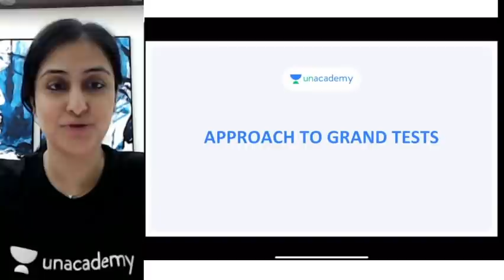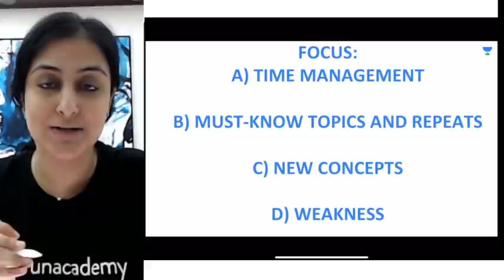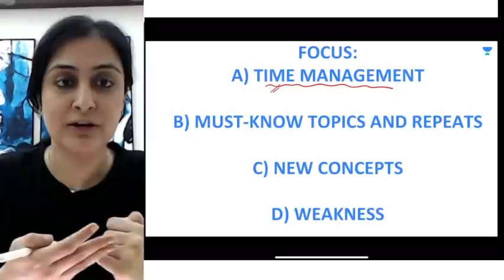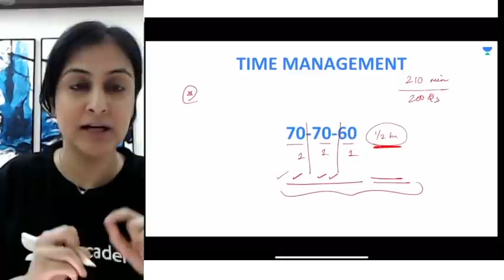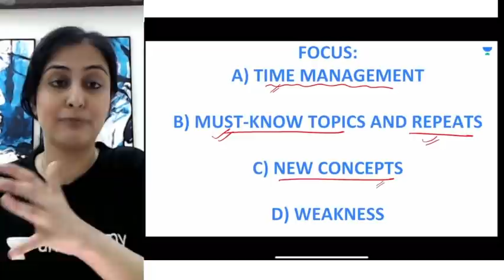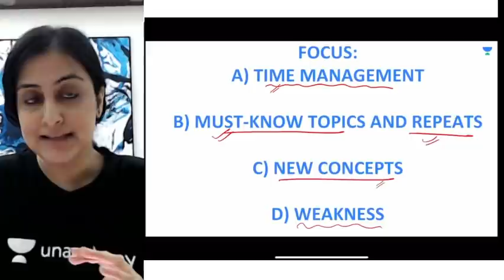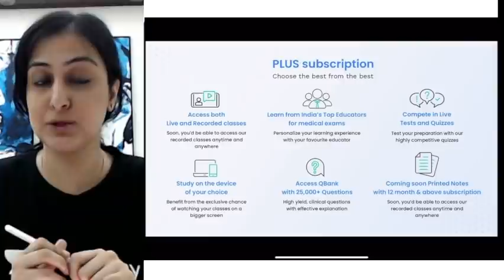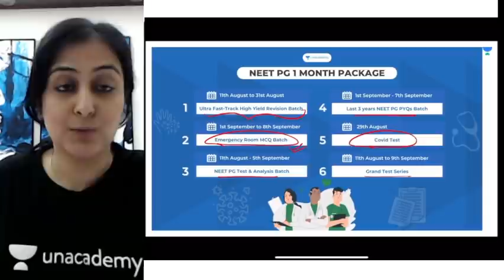How to attend Grand Test - Dr Zainab Vora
Grand Test Series NEET PG 2021

Dr. Zainab has done her MBBS from AIIMS, New Delhi (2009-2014), MD (Radiology) from AIIMS, New Delhi (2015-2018) and DNB also from AIIMS. Some of her academic achievements are: -Gold medalist in MD and MBBS -All India Rank 1 in PG entrance exam-AIIMS (May 2015) -AIR 1 in NIMHANS (2015). Having spent a decade at the premier medical institute of the country, AIIMS has been the most important factor that has shaped her medical career.

To prepare for NEET PG, INICET, FMGE, or NEXT with Dr. Zainab Vora and other amazing educators, join the Unacademy platform.

1. Unlimited access to Live and Recorded Classes
2. Learn from India’s Top Educators for medical
3. Access to dedicated DOUBT Sessions
4. Real-time interaction with best-in-class teachers
5. QBank with 25,000+ practice questions
6. Freedom to study on the device of your choice
7. Highly competitive Live Tests and Quizzes
8. Get Printed Notes with 12-month and above subscriptions (dispatch starts soon)